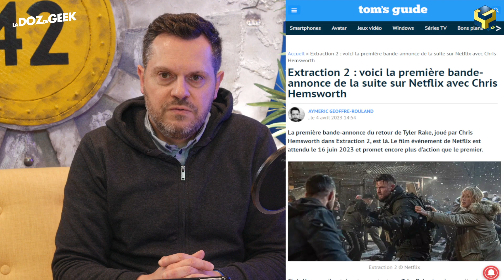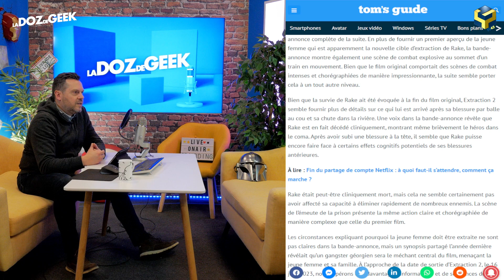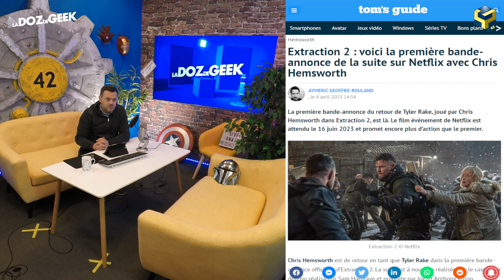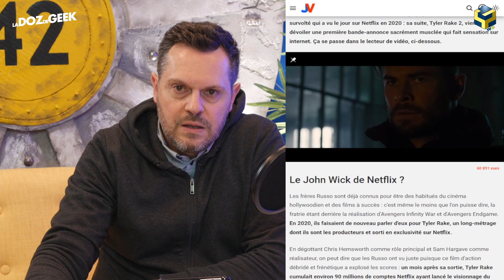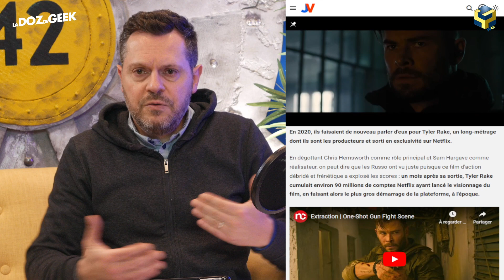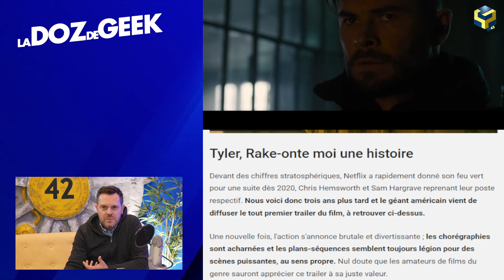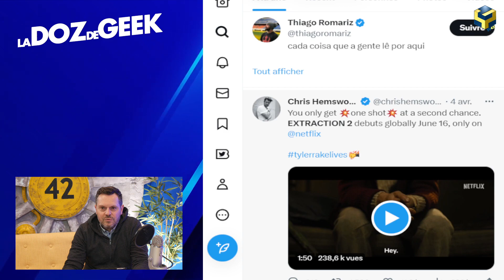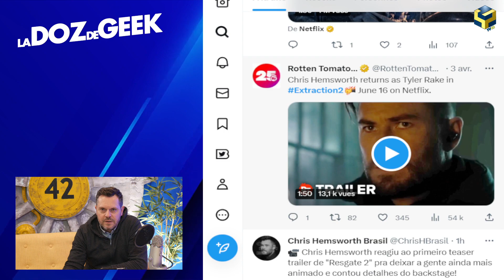EXTRACTION 2 : TYLER RAKE LIVES ! LE TRAILER DE LA SUITE SUR NETFLIX AVEC CHRIS HEMSWORTH... 🔥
La première bande-annonce du retour de Tyler Rake, joué par Chris Hemsworth dans Extraction 2, est là. Le film événement de Netflix est attendu le 16 juin 2023 et promet encore plus d’action que le premier. Rake était peut-être cliniquement mort, mais cela ne semble certainement pas avoir affecté sa capacité à éliminer rapidement de nombreux ennemis. La scène de l’émeute de la prison présente la même action claire et chorégraphiée de manière complexe que celle du premier film. Les circonstances expliquant pourquoi la jeune femme doit être extraite ne sont pas claires dans la bande-annonce, mais un synopsis partagé l’année dernière révélait qu’un gangster géorgien sera le méchant central du film, menaçant la jeune femme et sa famille...

00:00:00 - Intro
00:00:20 - Générique
00:00:46 - Contexte
00:05:03 - EXTRACTION 2, la première bande-annonce
00:13:22 - Chris Hemsworth cogne dur dans ce film attendu
00:15:47 - Le John Wick de Netflix
00:23:35 - Ciudad, le comic book qui a inspiré le film
00:25:02 - EXTRACTION 2 sur Twitter
00:28:35 - Conclusion
00:32:57 - Générique de fin

RENDEZ-VOUS pour les LIVE sur Youtube avec
LA DOZ de GEEK | Infos, Actus et plaisirs GEEK !

THE VAULT 42 chaine associative située à Sainte-Livrade-Lot en Lot-et-Garonne (47).
Un grand merci à nos followers et à tous ceux qui nous soutiennent.
Et un énorme MERCI à la Ville de Sainte-Livrade-sur-Lot pour son soutien 💕